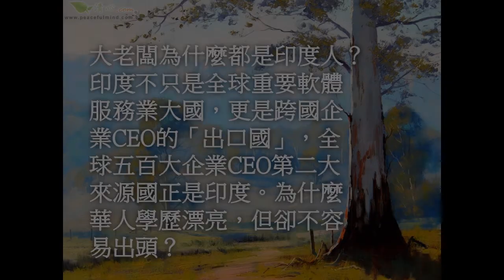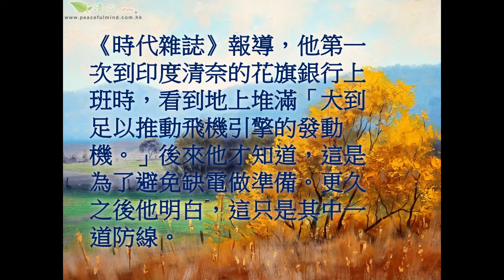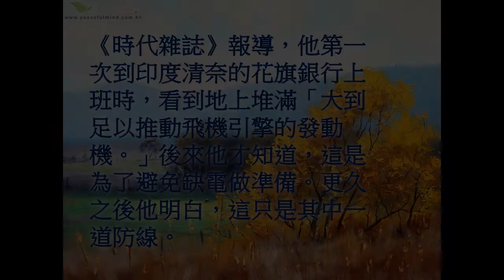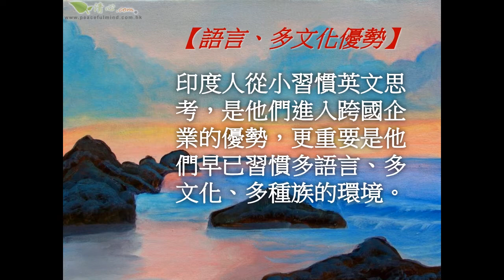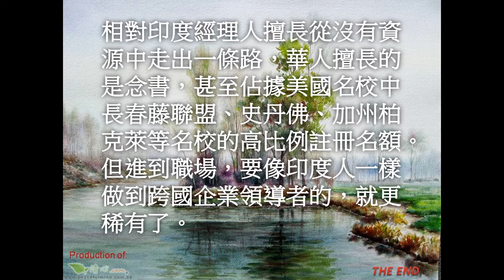難敵印度人 心靈